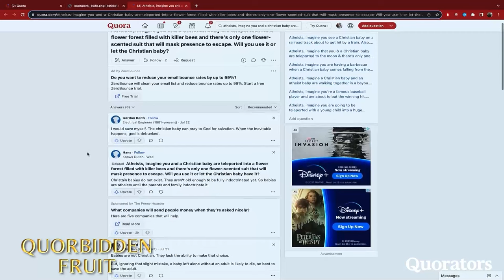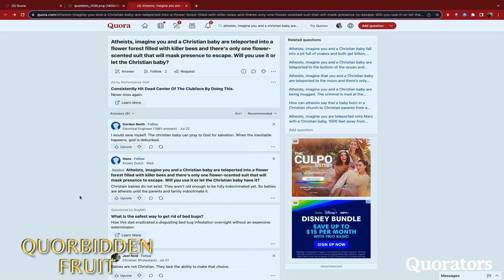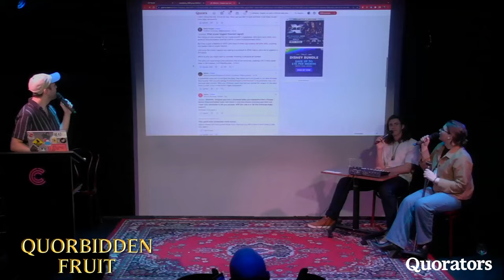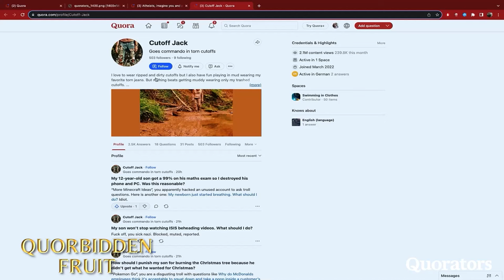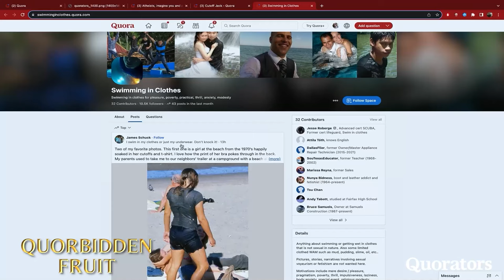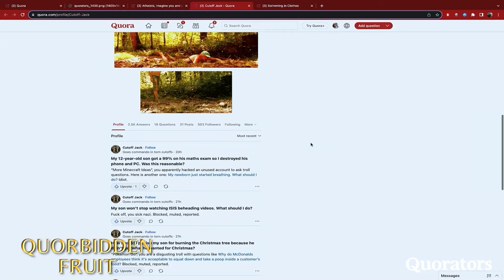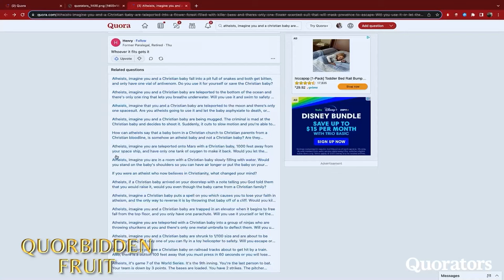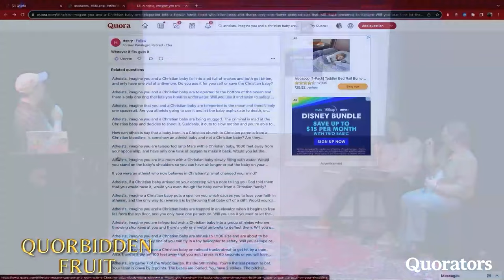Quora is FILLED with insane "Christian Baby" questions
Atheists, imagine you and a Christian baby are teleported into a flower forest filled with killer bees and there's only one flower-scented suit that will mask presence to escape. Will you use it or let the Christian baby?